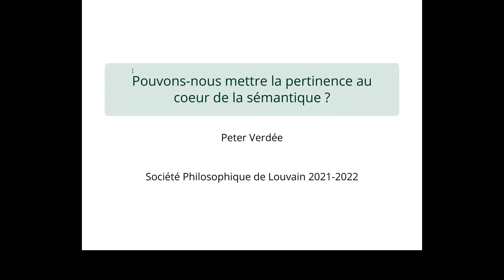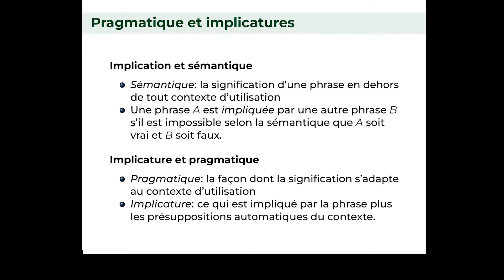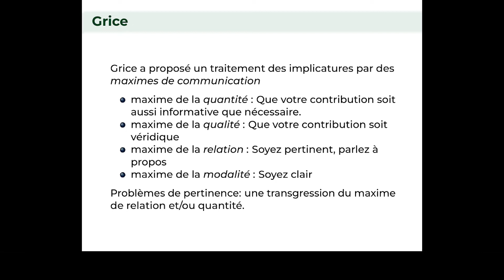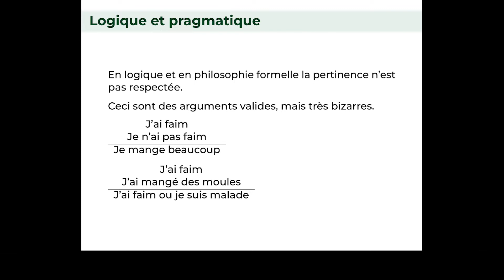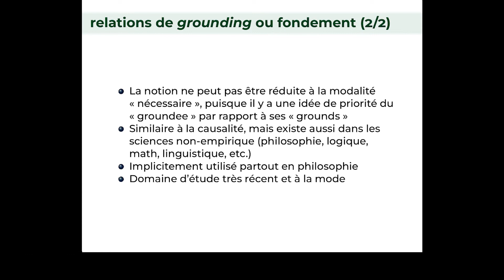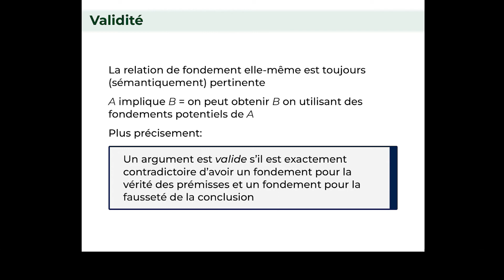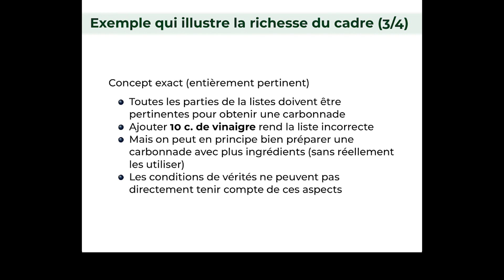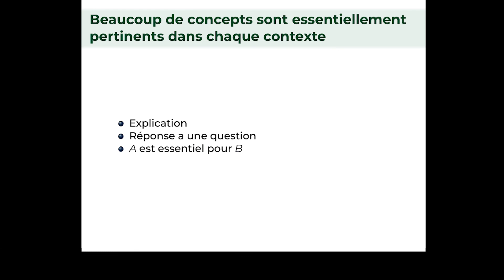Conférence de Peter Verdée - Pouvons-nous mettre la pertinence au coeur de la sémantique ?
Le 7 février dernier, le professeur Peter Verdée ISP/EFIL (UCLouvain) a donné une conférence intitulée : "Pouvons-nous mettre la pertinence au coeur de la sémantique ?". Un événement organisé par la Société Philosophique de Louvain.